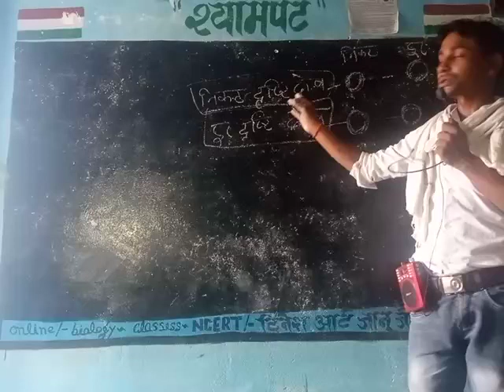biology class with dinesh sir(2)